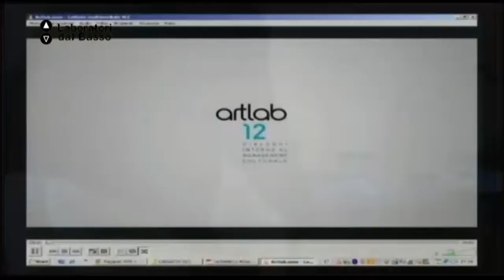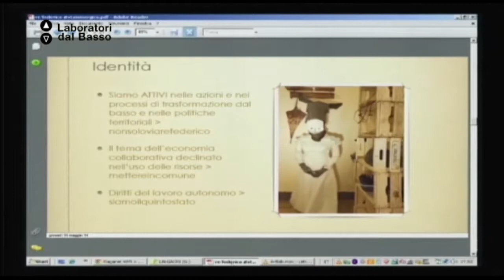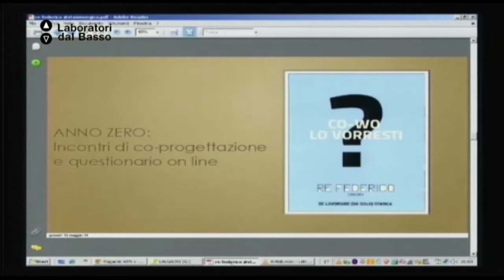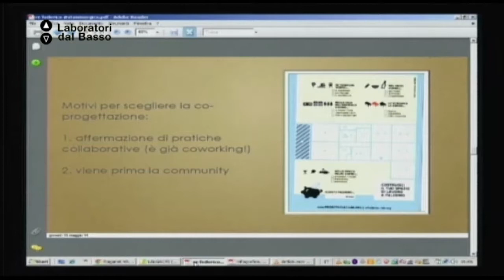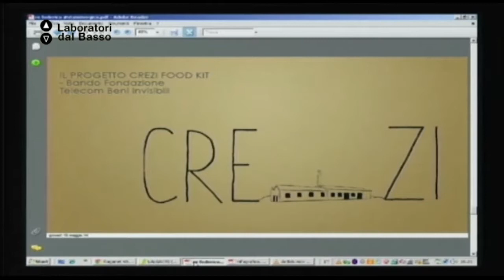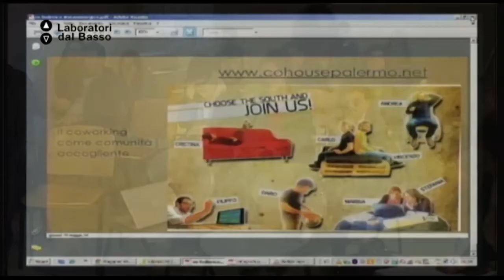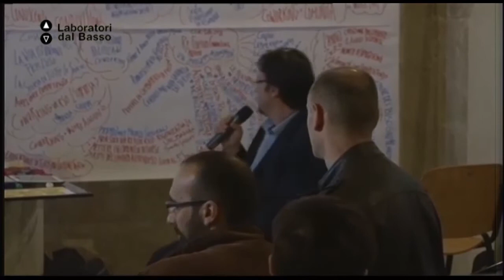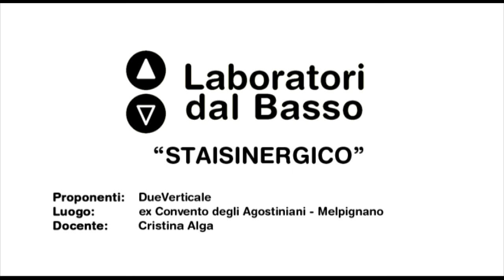Ldb staisinergico_02 (parte 2) Alga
LdB Staisinergico
Lezione 02 (parte 2): modelli di coworking a confronto
Docente: Cristina Alga
Contenuti: re federico

Luogo: ex Convento degli Agostiniani - Melpignano (LE)
Proponenti: Dueverticale